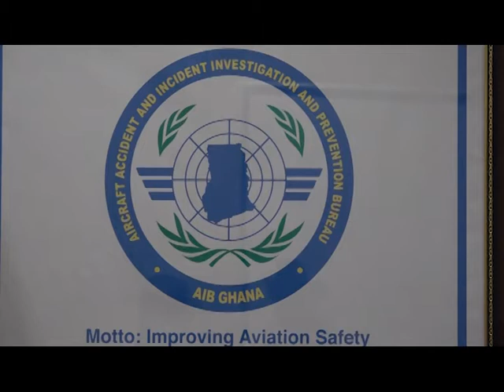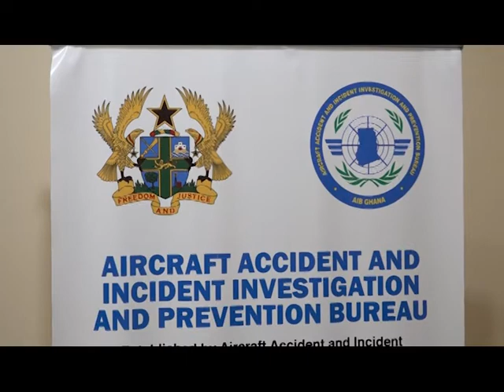Advance Aircraft Safety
A workshop aimed at introducing Ghana to a new aircraft safety tracking system is underway in Accra.

the initiative under the auspices of the Ghana aircraft accident and incident investigation and prevention bureau, AIB, is to help Ghana proactively detect and prevent aviation accidents and incidents to increase flight safety in real time.